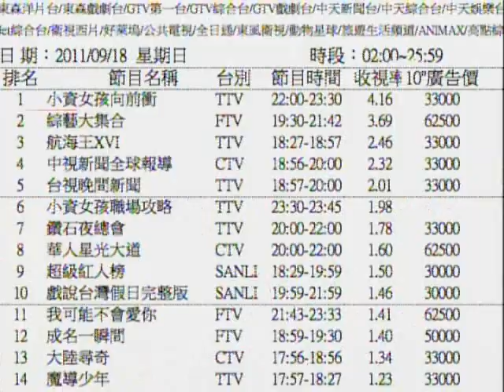【小資女孩向前衝】 - 收視全國第一